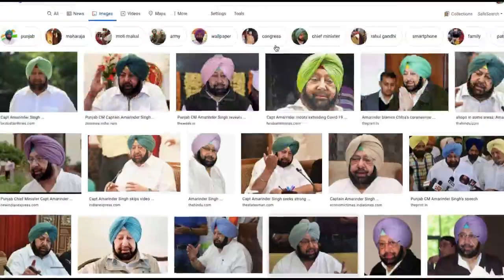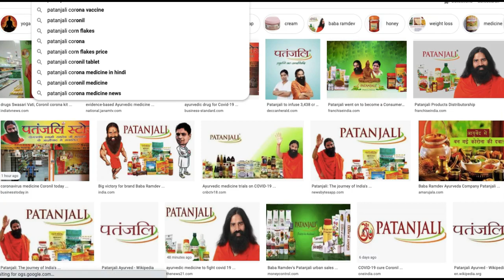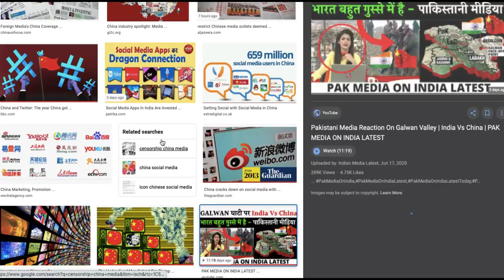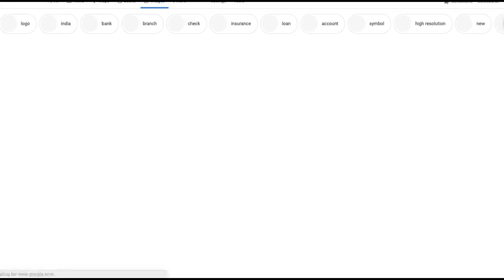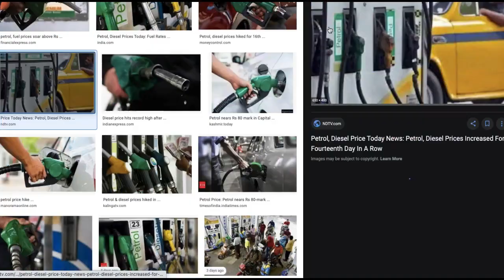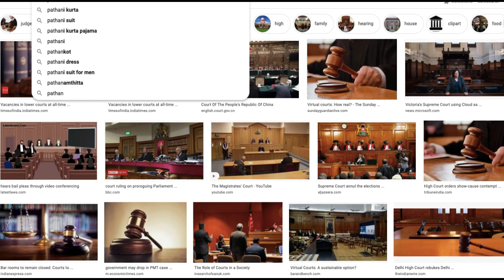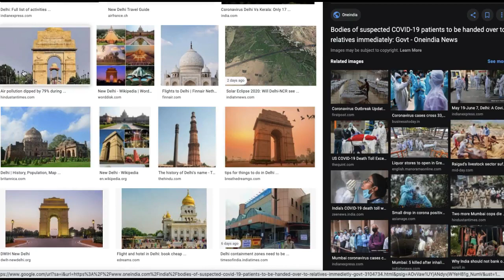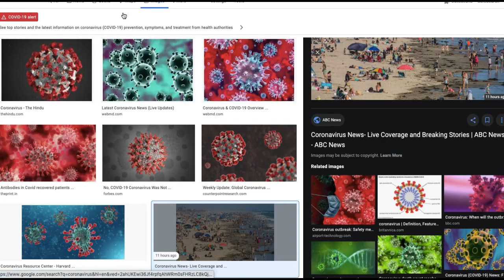ਦੇਸ਼ ਤੇ ਸੂਬੇ ਦੀਆਂ ਵੱਡੀਆਂ ਤਾਜ਼ਾ ਖ਼ਬਰਾਂ | Punjab News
Topic : Today Latest Punjab News Breaking News
Produced By: Neetu Shatran Wala
Edited By: Navjot Sidhu
Research: Ranjit